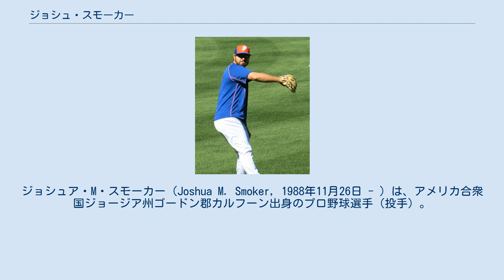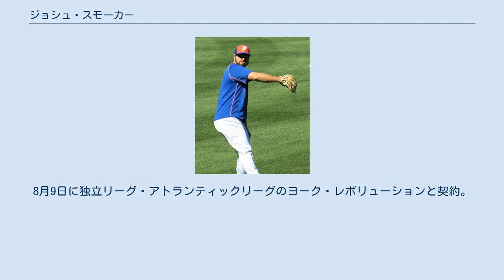ジョシュ・スモーカー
ジョシュア・M・スモーカー（Joshua M. Smoker, 1988年11月26日 - ）は、アメリカ合衆国ジョージア州ゴードン郡カルフーン出身のプロ野球選手（投手）。
左投左打。
2019年現在は、独立リーグ・アトランティックリーグのヨーク・レボリューション所属。
 2007年のMLBドラフト1巡目追補（全体31位）でワシントン・ナショナルズから指名され、プロ入り。
また、この時チームメイトのチャーリー・カルバーソンも同じく1巡目追補（全体51位）でサンフランシスコ・ジャイアンツから指名されてプロ入りしている。
契約後、傘下のA-級バーモント・レイクモンスターズでプロデビュー。
2試合に先発登板して防御率4.50・5奪三振の成績を残した。
 2008年はルーキー級ガルフ・コーストリーグ・ナショナルズとA級ヘイガーズタウン・サンズでプレーし、2球団合計で11試合に先発登板して2勝5敗・防御率5.48・37奪三振の成績を残した。
 2009年はルーキー級ガルフ・コーストリーグ・ナショナルズでプレーし、10試合（先発9試合）に先発登板して4勝2敗・防御率3.38・31奪三振の成績を残した。
 2010年はA級ヘイガーズタウンでプレーし、30試合（先発19試合）に登板して3勝10敗3セーブ・防御率6.50・92奪三振の成績を残した。
 2011年はA+級ポトマック・ナショナルズでプレーし、46試合に登板して5勝2敗2セーブ・防御率2.31・56奪三振の成績を残した。
 2012年はルーキー級ガルフ・コーストリーグ・ナショナルズ、A級ヘイガーズタウン、A+級ポトマックでプレーし、3球団合計で6試合に登板して1勝1敗1セーブ・防御率7.45・6奪三振の成績を残した。
 2013年は登板が無く、ジェームズ・アンドリュース博士の執刀で回旋筋腱板と関節唇の修復手術を受けたが、術後、球速が落ち、ナショナルズを自由契約となった。
 2014年は独立リーグ・フロンティアリーグのロックフォード・アビエイターズと契約。
28試合に登板して1勝0敗・防御率4.03・29奪三振の成績を残した。
 2015年4月2日にニューヨーク・メッツとマイナー契約を結んだ。
この年は傘下のA級サバンナ・サンドナッツ、A+級セントルーシー・メッツ、AA級ビンガムトン・メッツでプレーし、3球団合計で41試合に登板して3勝0敗6セーブ・防御率3.12・60奪三振の成績を残した。
 2016年は開幕からAAA級ラスベガス・フィフティワンズでプレー。
7月26日にメジャー初昇格を果たしたが、この時は登板せずに翌27日にAAA級ラスベガスへ降格した。
その後、8月19日に再昇格すると、同日のジャイアンツ戦でメジャーデビュー。
8月29日のマイアミ・マーリンズ戦でメジャー初勝利を挙げた。
 2017年は初めて開幕25人枠入りした。
 2018年1月26日にホセ・レイエスのメッツとの再契約に伴ってDFAとなった。
1月31日にダニエル・ザモラ及び金銭とのトレードで、ピッツバーグ・パイレーツへ移籍した。
シーズンでは7試合で11.12と打ち込まれ、7月23日にDFAとなった。
7月28日にウェイバー公示を経てデトロイト・タイガースへ移籍した。
9月7日に自由契約となった。
10月8日にロサンゼルス・ドジャースとマイナー契約を結んだ。
 2019年5月7日に解雇となる。
8月9日に独立リーグ・アトランティックリーグのヨーク・レボリューションと契約。
 平均約95mphの速球とスプリッターで三振の山を築くが、一発を食らう場面も目立つ。